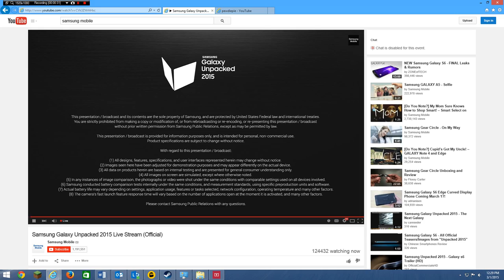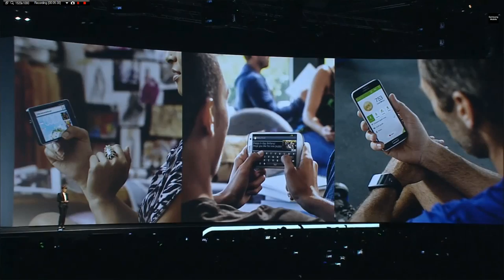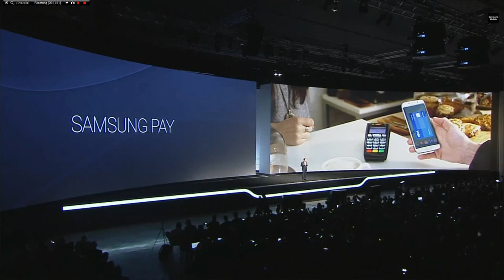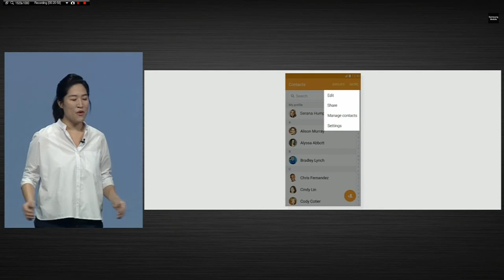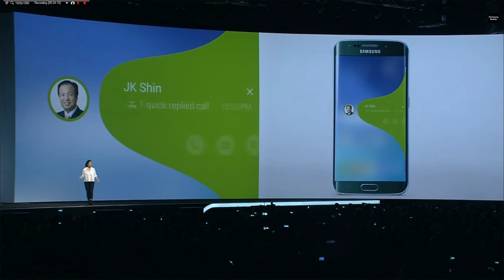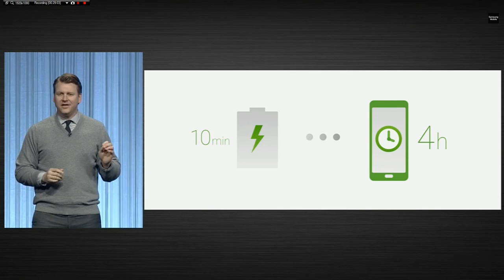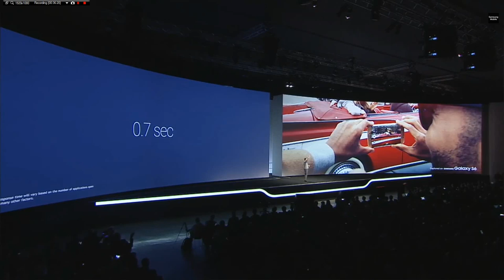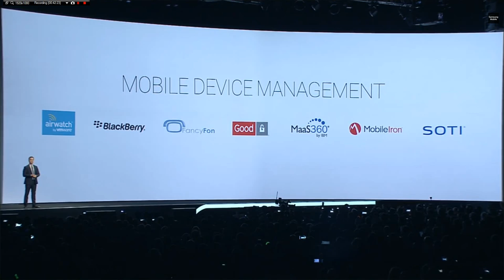Samsung Galaxy unpacked 2015 - FULL BROADCAST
Samsung Galaxy Unpacked 2015 FULL